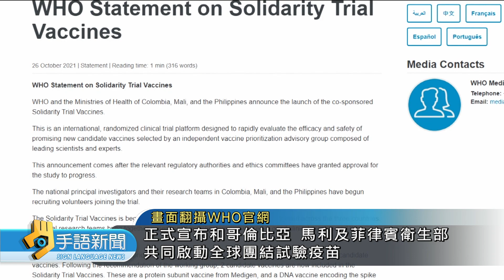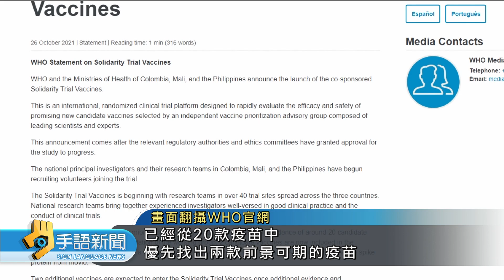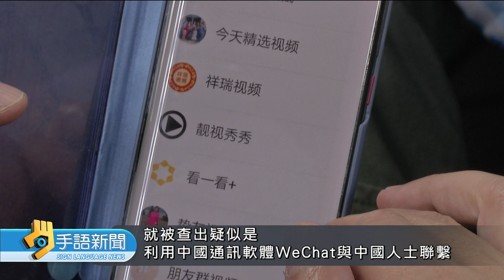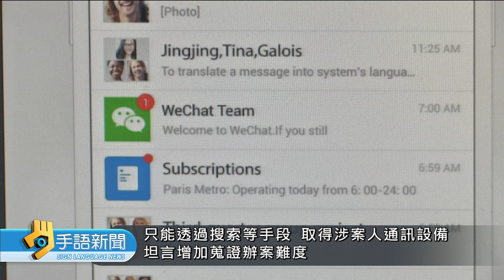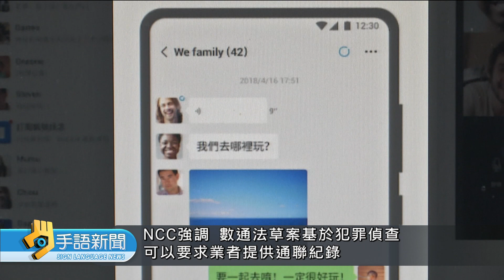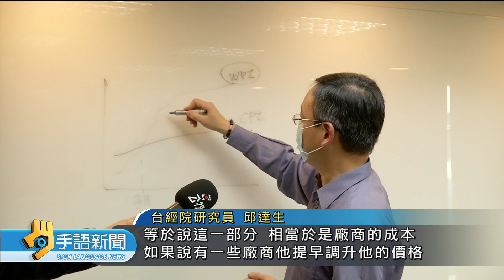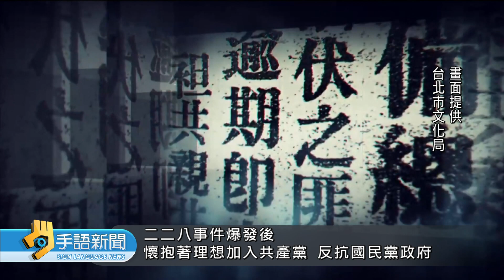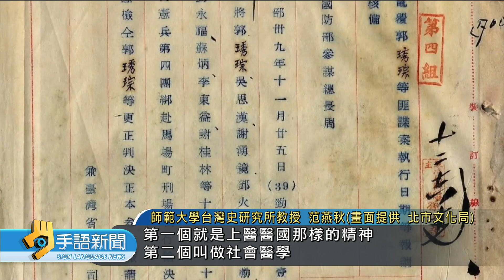20211027 公視手語新聞 完整版｜世衛團結試驗疫苗計畫 高端疫苗入列